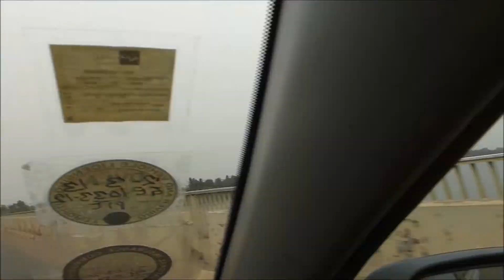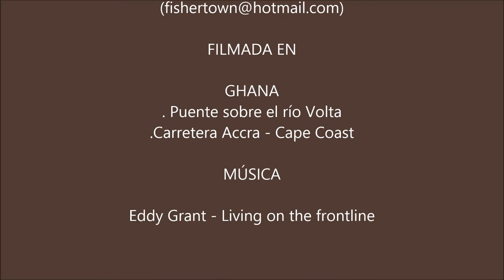Cape coast road Ghana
Puente sobre el río Volta luego del límite con Togo
Paisajes desde Accra a Elmina por la ruta costera.